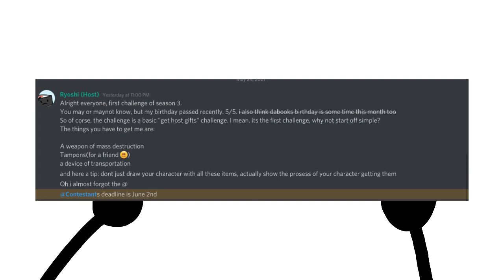UITC C1: A S C E N D